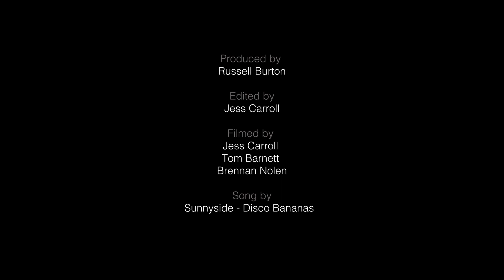Mullum Music Festival 2019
Join us for the 12th Mullum Music Festival 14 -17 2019!

Video Produced by Russel Burton
Edited by Jess Caroll
Filmed by Jess Carroll, Tom Barnett & Brennan Nolen
Thank you to SAE Qantm Creative Institute Byron Bay